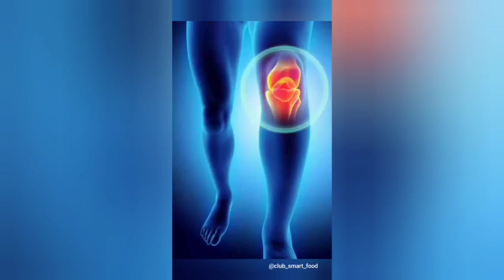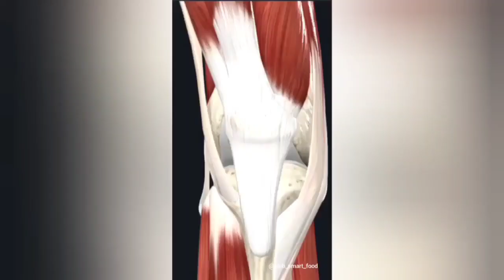Как уменьшить боль в коленном суставе в домашних условиях.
Как уменьшить боль в коленном суставе в домашних условиях. Ссылка на гиалурон-хондроииновый комплекс